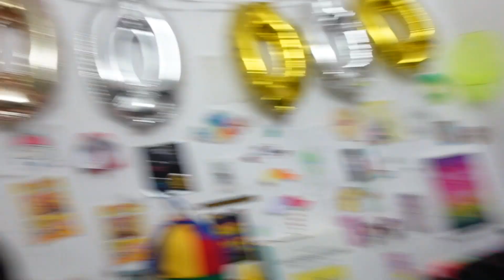La dernière vidéo de la sorcière...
💖😍Salut c'est Esteban ! Sur ma chaine tu trouveras des Sketchs , des challenges et des vlogs en famille💖😍